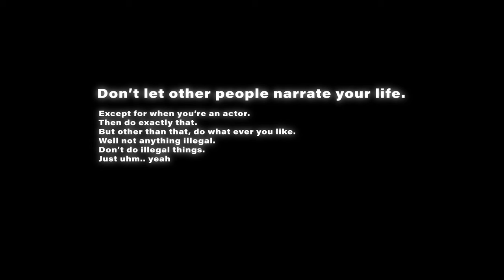"STACY" - A cinematic shortfilm (Wes Anderson Style)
I hope we stressed the part about doing your thing enough. (And only if legal!)
Also the „cinematic“ in the title can only be used, when you add these fancy black bars at the top and bottom of the video!

But in all seriousness - this was an awesome mini-project to shoot. Thanks to Vivi & Raffi for taking part in my weird skits. I‘m hyped to shoot more in the future! - Max

Concept, Camera & Edit: Max Busse
Models: Vivi & Raffi
Voice: Jay F.
Date: 20.10.23
Shot on: Canon C70, Sirui 35mm T1.2 & 24mm T1.2
Mood: Inspired by Wes Anderson like shots. :)